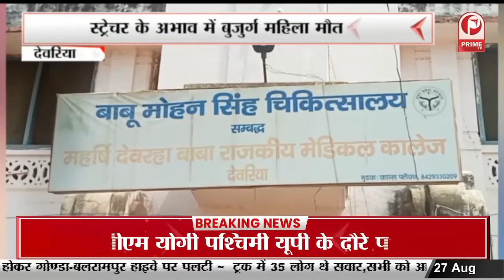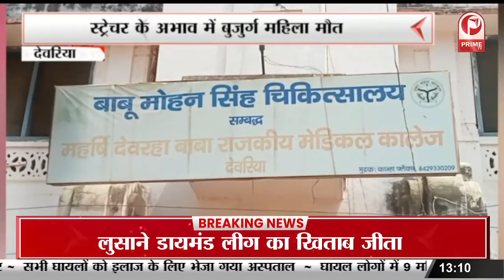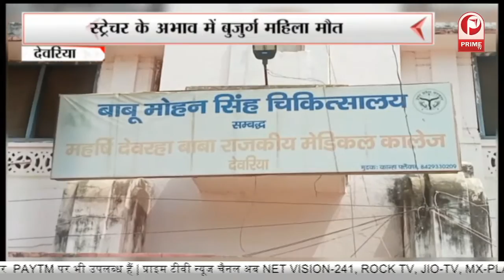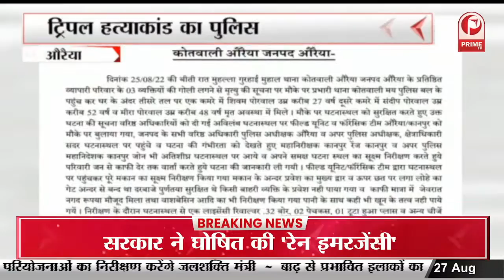Prayagraj : गंगा और यमुना ने खतरे के निशान को किया पार || Prime Tv